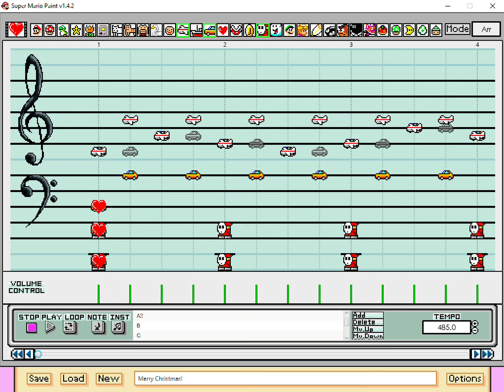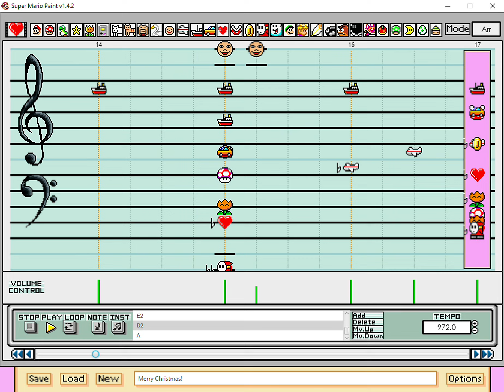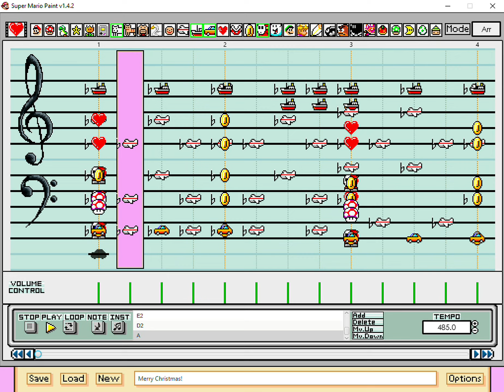The Gears Go Awry on Super Mario Paint v1.4.2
'Giant Mario Paint'
Music from Castlevania: Portrait of Ruin; some files are 1944 tempo for the year that the game is set in =)

I'm a bit behind the times, aren't I? Time to set the stage for a new year. Was made as a 'secret' entry to the 2020 Secret Santas for the Mario Paint Hangout. I was given a gift last year even when I didn't participate... so I felt I should return the favor! All done by ear, 21 instruments used, up to the Peach. Mostly old-school instruments and composition style.